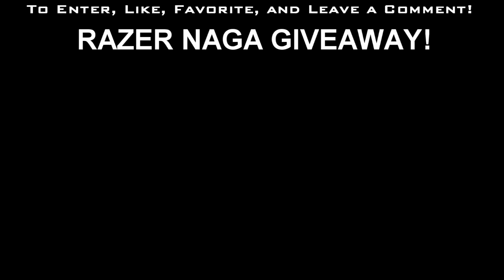The Final Product - LoL, WoW, Razer Naga Giveaway!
HOW DO I USE MY LONGSWORD?